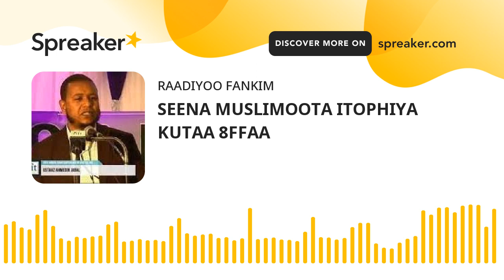SEENA MUSLIMOOTA ITOPHIYA KUTAA 8FFAA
Kitaaba “Seenaa Muslimoota Itiyoophiyaa “ jedhu kan Ustaaz Ahmeddiin Jabal barreesse Afaan Oromootiin tartiibaan Sagaleedhaan isiniif qopheessinee jira . Kanaafu, Seenaa kana sirritti hordofaa . Namoota biraatiifis Share Godhaati dabarsaaf.